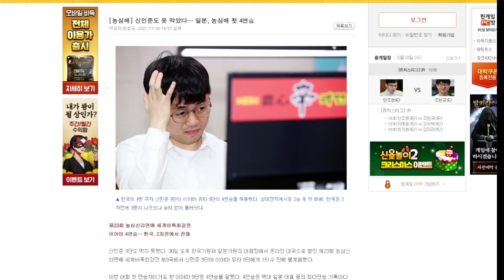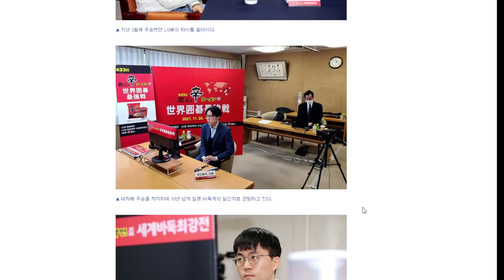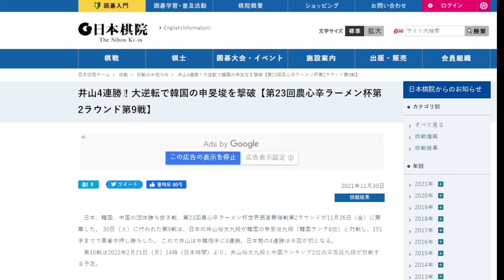아, 신민준! 그 바둑을 역전 당하면 어떡해 ㅠㅠ - 농심신라면배 9국 영상 관전기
아야마 유타9단(일본) vs 신민준 9단(한국) - 제23회 농심신라면배 9국 (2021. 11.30.)

농심신라면배의 별칭은 바둑 삼국지.
다만 일본이 너무 약해서 그 동안은 바둑 삼국지라는 별칭이 무색했습니다.
그런데, 일본 일인자 이야마 유타 9단이 모처럼 힘을 내면서 이번 대회만큼은  '바둑 삼국지'라는 별칭이 어울리게 됐습니다.
그런데, 이야마 유타 9단의 연승은 어디까지 갈까요?